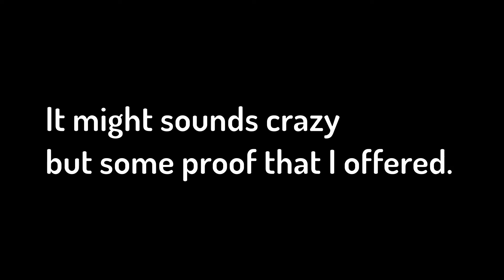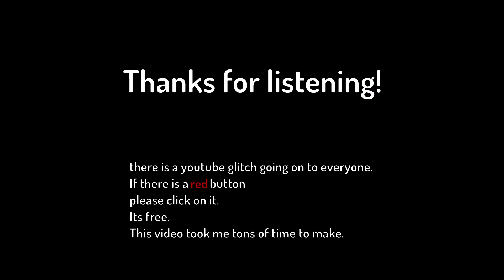Tommyinit will be the 5th hunter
Will Tommyinit will be the 5th hunter? Watch this video to find out!
Also there is a youtube glitch going on. If you see the red button please click it. this video took me tons of time. It is free!

minecraft, minecraft mods, minecraft server, pvp legacy, hypixel, balion, lunar, clients, optifine, Tommyinit, dream, sapnap, georgnotfound, tubbo, how to create minecraft mod, how to make a minecraft mod, how to create a discord server, how to create a minecraft account, Not Minecraft, But Water Rises or Minecraft, But Lava Rises, or any other but challenge like that. This is a speed run / speed runner of Minecraft against a killer / assassin,  pogchamp

MDS Whale, Bing 29, 26 Fish, Sqyz, Infertroplayz, Naf, Y tho, Angry Pajamas, Budigold, Moodztv, King Kendrew